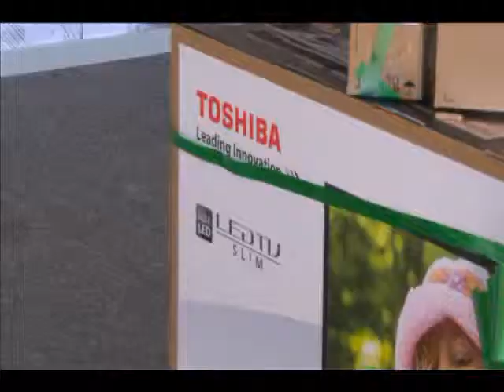Bajio Noticias - Ganadores sorteo predial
Se realizó el sorteo predial los ganadores de los automóviles son de las colonias arbide y bosques reales.